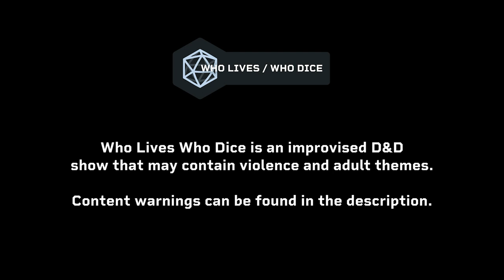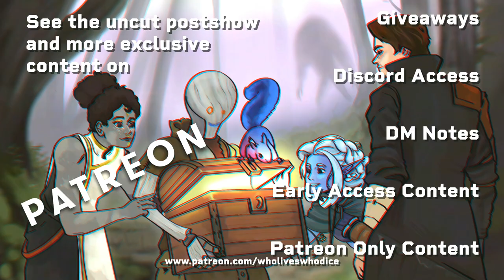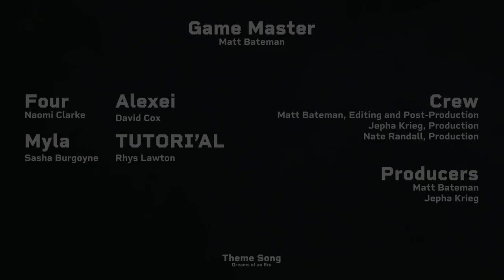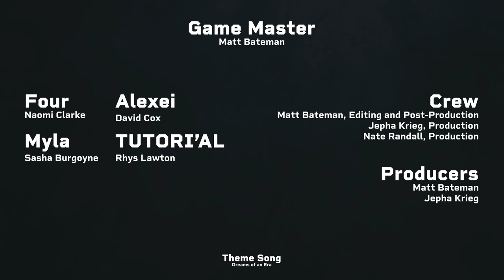Dearly Undeparted 🔵 @WhoLivesWhoDice | Episode 22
Waking in the town of Greymhist, the party takes a moment to prepare for the dangerous journey ahead of them. Testing newfound abilities and ruining a local economy all in one..

CAST + CREW